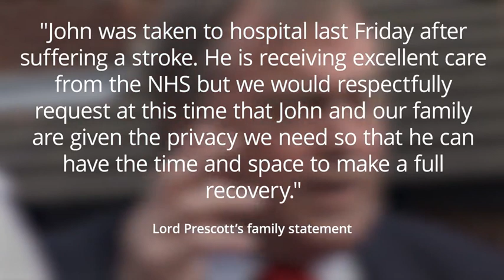Lord Prescott admitted to hospital after suffering stroke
His family praised the swift actions of ambulance and hospital staff after the 81-year-old former deputy prime minister was taken ill.